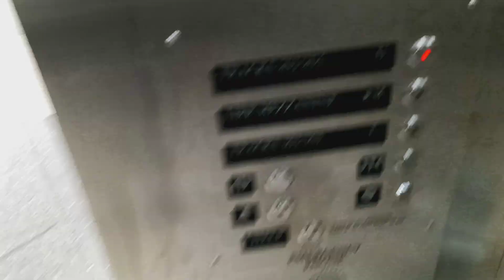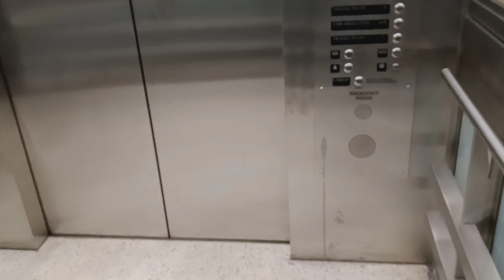Schindler hydraulic glass elevator at Grand Central Terminal (Manhattan, NY)